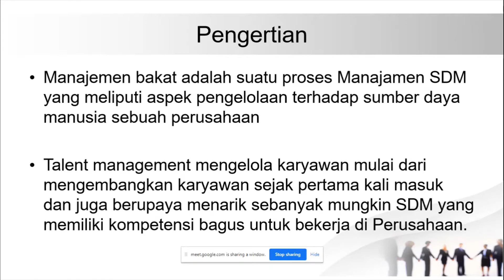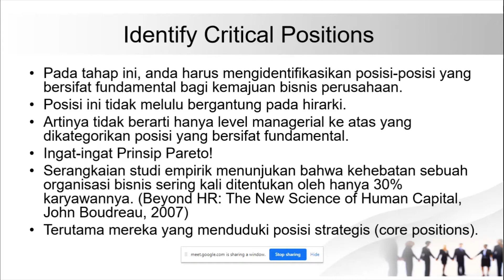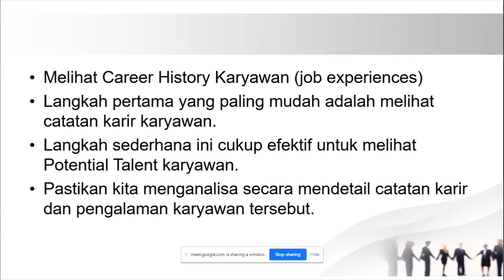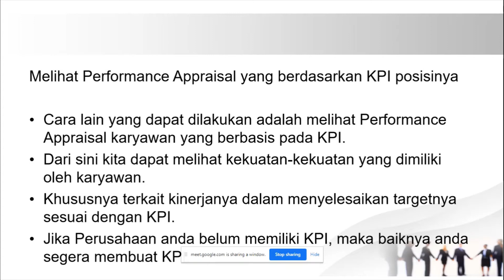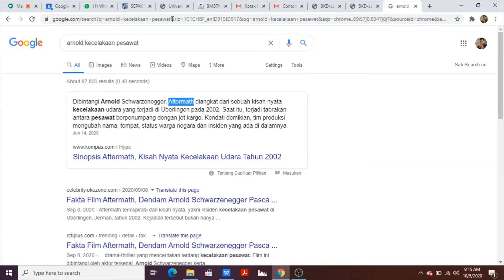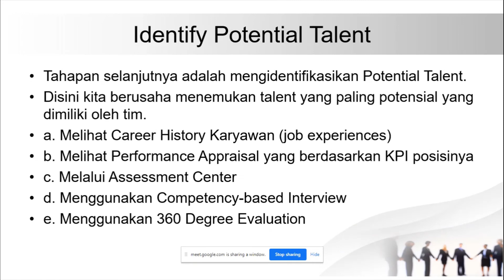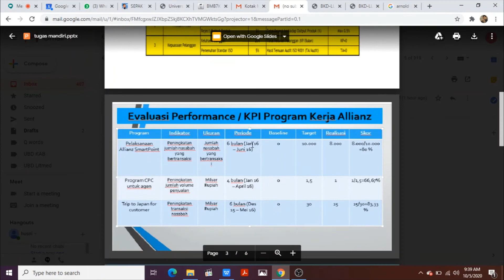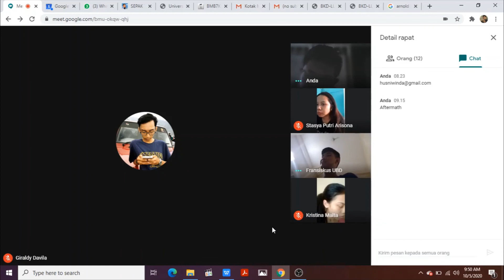Meet 5 Talent Management - Mister Husni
Mata Kuliah: Human Capital management
Dosen: Muhamad Husni Mubarok, S.Pd., M.IKom